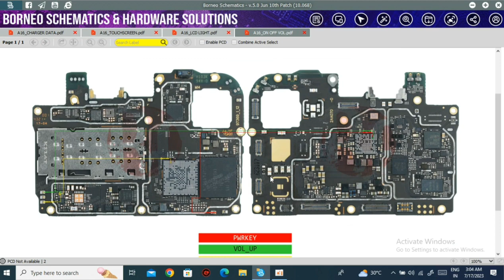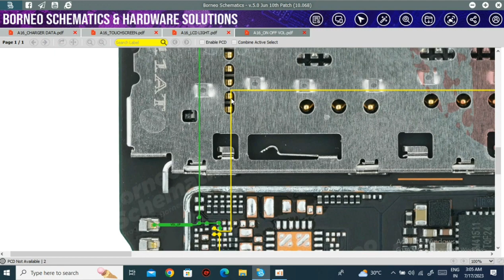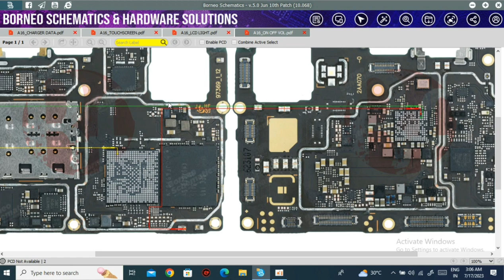OPPO A16 on off key & volume key not working solution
oppo a16 on off key problem

oppo a16 power key jumper solution

Oppo a16 volume key jumper solution

oppo a16 volume key not working solution